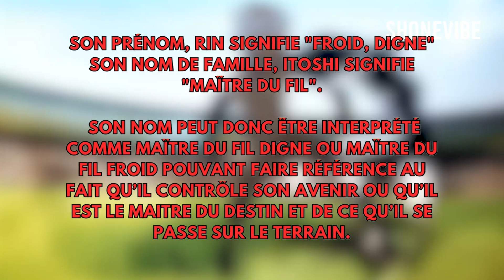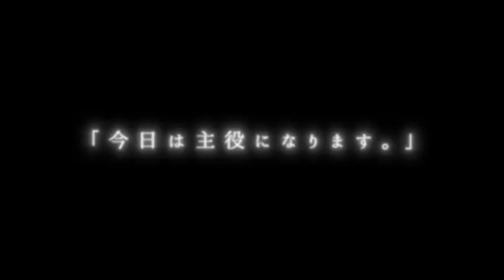BLUE LOCK - TOUT SAVOIR SUR LE GOAT ITOSHI RIN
► TOUT SAVOIR SUR ITOSHI RIN

Bienvenue sur ma chaîne ! Aujourd'hui, je vous explique tout ce qu'il faut savoir sur ITOSHI RIN

Vous pouvez me suivre sur les réseaux :
►  Tiktok Instagram  :  Shonevibe

© COPYRIGHT :

Je tiens à préciser que les photos et vidéos utilisées dans cette vidéo YouTube ne sont pas utilisées dans un but lucratif. Elles sont utilisées afin d'enrichir le contenu visuel de cette vidéo.

L'intention derrière l'utilisation de ces médias est de partager des informations, d'illustrer des concepts ou des idées, et de fournir une expérience visuelle plus immersive pour les spectateurs. L'objectif n'est pas de tirer profit de ces éléments visuels, mais plutôt de les utiliser de manière créative et appropriée pour améliorer la qualité du contenu proposé.

Merci !
Attention à la vibe 🖖